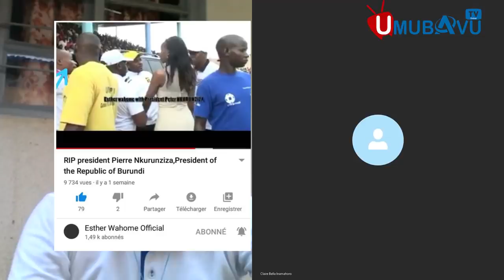EDDY Kamoso ntabwo yasenganye na P.Nkurunziza\\Ni ugushaka kumenyekana abeshya ko yasenganye nawe.